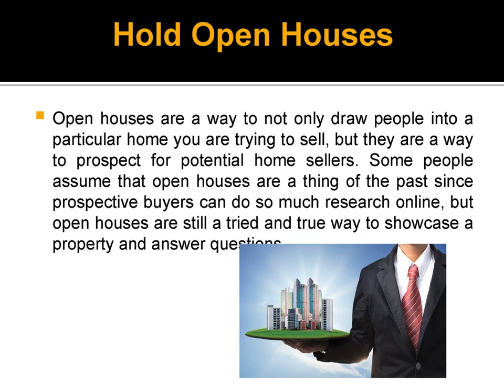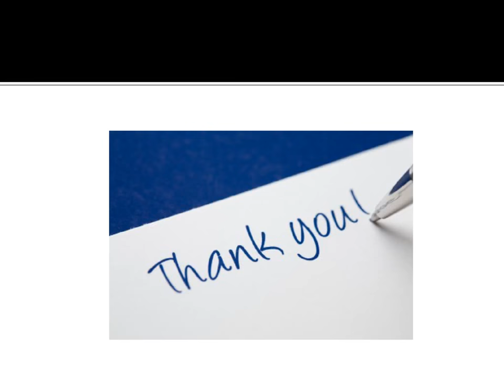Jack Studnicky Panama - How to Build a Real Estate Business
Here we have discussed about the importance of real estate and its advantages which will provide the help you to reach targeted audiences.